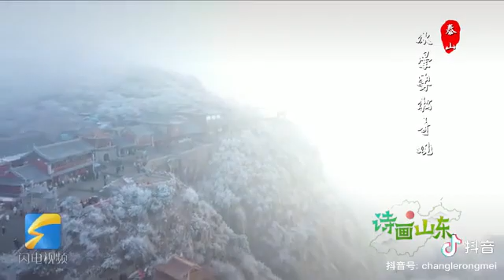诗画山东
诗画山东，泰山奇观